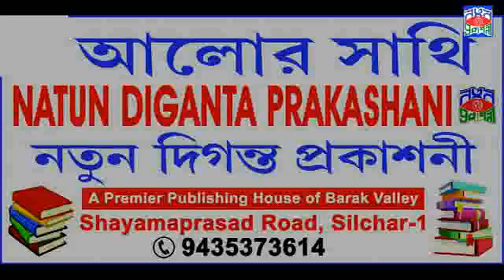AALOR SATHI || Mita Das Purakayastha